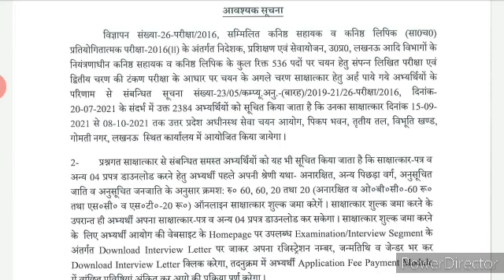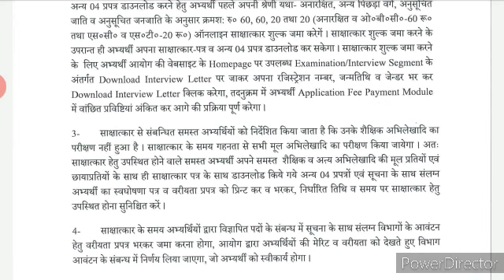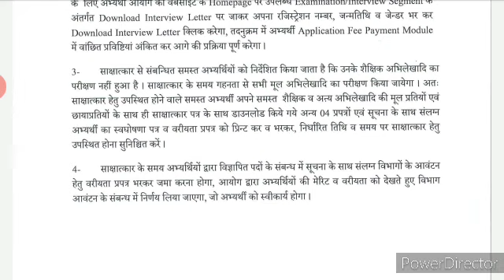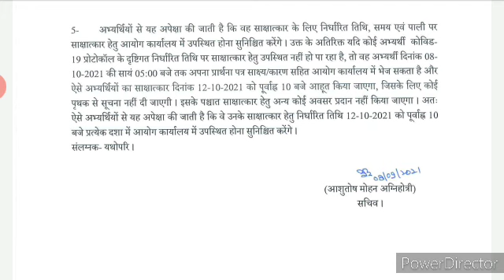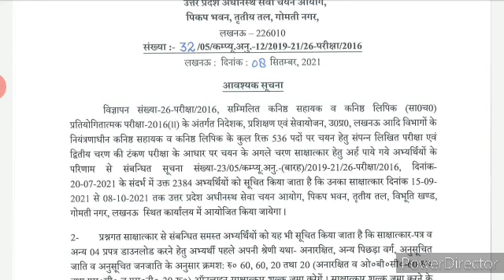Upsssc Junior Assistant 2016 || Interview Schdule || Interview Letter